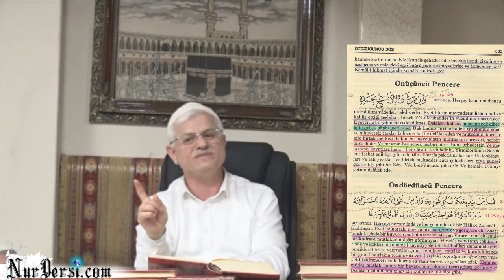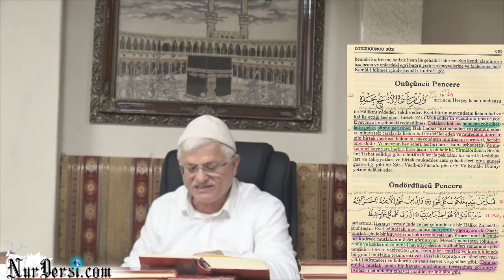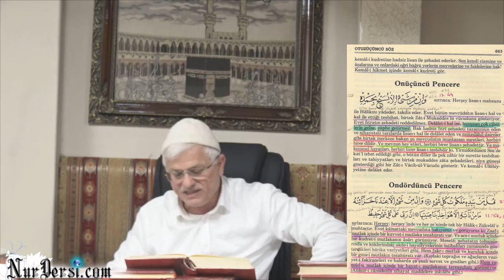Allah in cc isbati 88( İmanın kuvvet bulur)